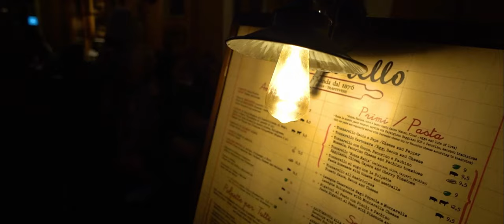Jak zažít Řím jinak – Dolce far niente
Jak si vychutnat jedinečnou atmosféru Říma a jeho charakteristického "dolce far niente"? Poznejte sladké italské nicnedělání. Vydejte se s NAVIGÁTORkou Lenny na nezapomenutelnou cestu Itálií.

A pokud byste se chtěli o Římě dozvědět ještě víc, inspirujte se dalšími videi, podcasty nebo cestovatelskými deníky Lenny Trčkové na